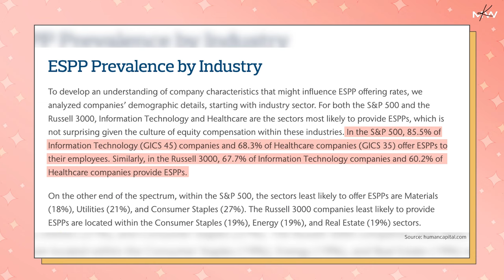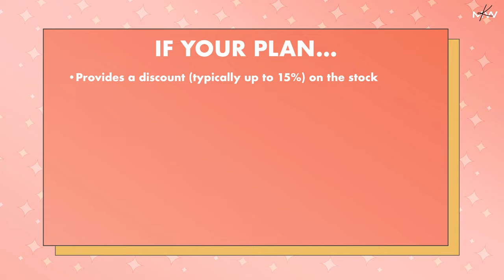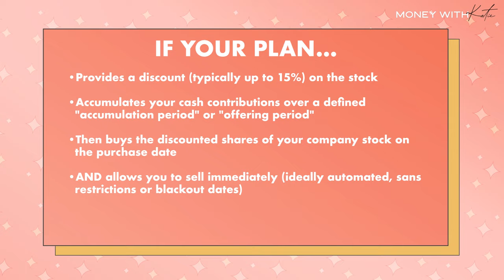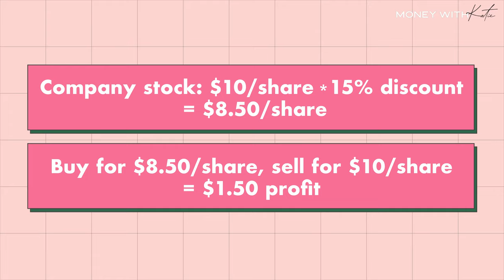Your Guide to Stock Options: ESPPs, RSUs, and ISOs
Whether you’ve got access to an ESPP (Employee Stock Purchase Program) at work and aren’t sure if it’s worth your time, or your new offer includes compensation via RSUs and ISOs, this week is dedicated to you. Strap in for a ride through Jargonarnia.

This week, I welcomed James Conole and Scott Frank—hosts of Real Personal Finance and holders of the prestigious CFP and CFA designations—to the show to help me break down this complicated world.

They had some excellent tips that you won’t want to miss. For example, pretend your RSUs are cash—would you use a cash bonus to buy company stock? If not, sell ’em.

Start your return by 3/20 to get tax assistance included for free.